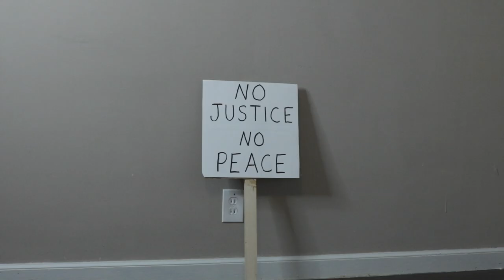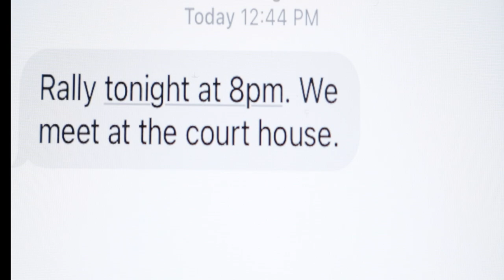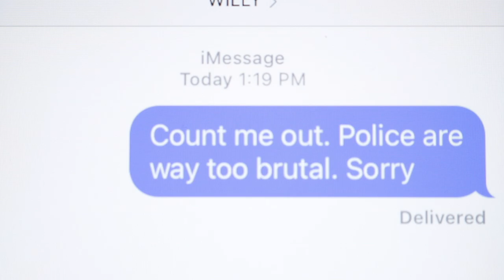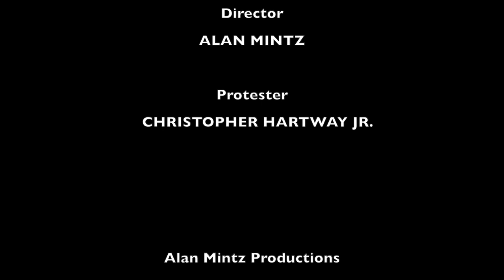I am the People, the Mob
A dramatization of Carl Sandburg's poem, I am the People, the Mob.  Placed in a contemporary context, the film depicts a Black Lives Matter protester grappling with the decision to continue to join in the struggle against brutality after he was badly beaten by the police.  The poem pays tribute to the working class, the common people rearing up to regain control from the corrupt ruling class and leaders. The modern protesters and contemporary workers in general suffer from the oppression of the ruling class just as Sandburg wrote many years ago, but, as shown in the film and told in the poem, the common masses have the power to revolt, to overthrow the ruling class and the abusive leaders and take power into their own hands.  Carl Sandburg was an advocate of Civil Rights, active in Socialist politics and championed the labor struggle.